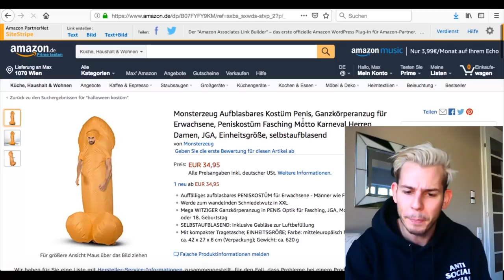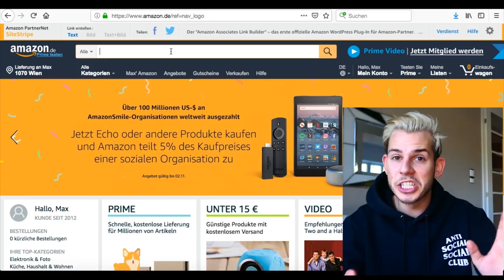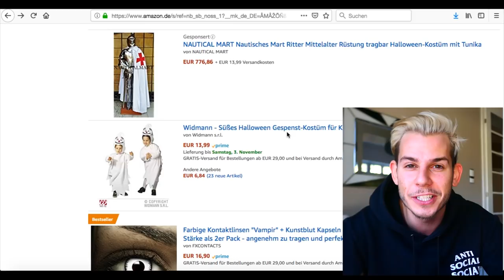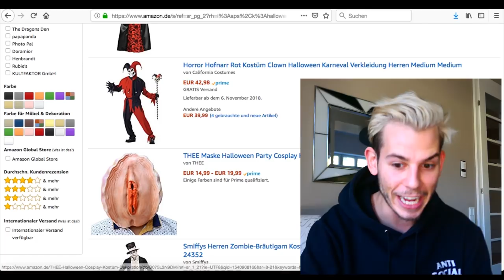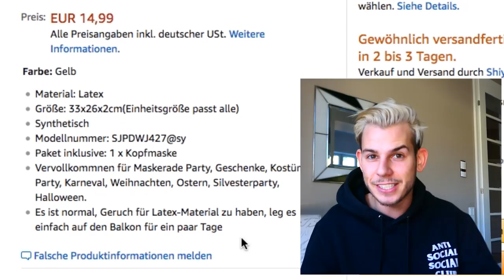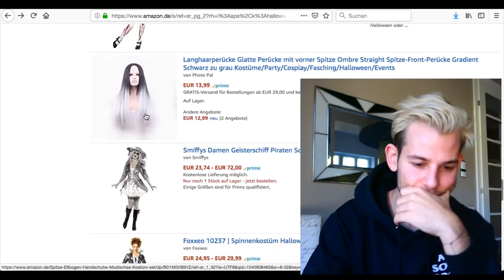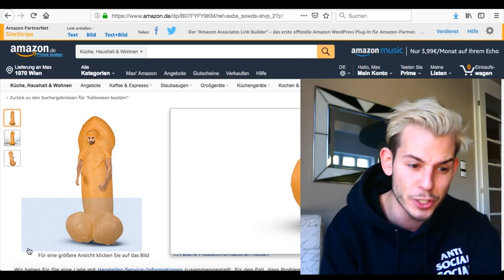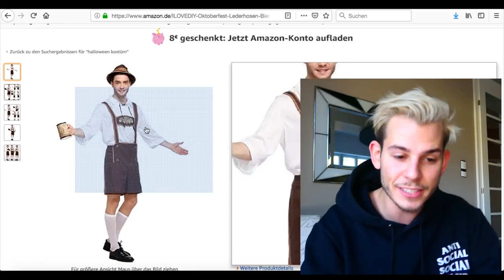Die PEINLICHSTEN Halloweenkostüme auf AMAZON 😂